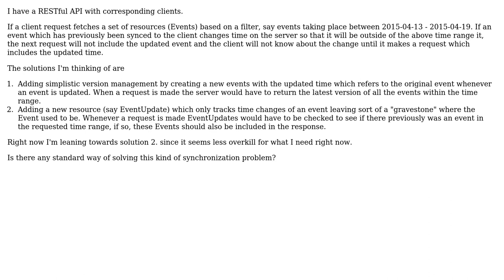Software Engineering: Synchronization of resource that has moved out of requests filter range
With thanks & praise to God, and with thanks to the many people who have made this project possible! | Content (except music & images) licensed under CC BY-SA | Music | Images & others | With thanks to user Vladislav Rastrusny user gnat user Erik Johansson and the Stack Exchange Network Trademarks are property of their respective owners. You are responsible for your own actions.